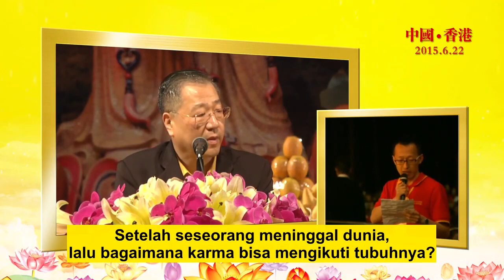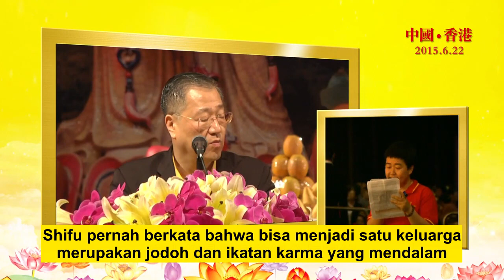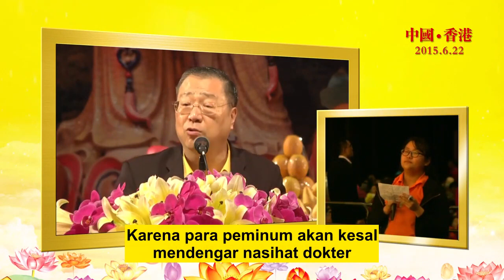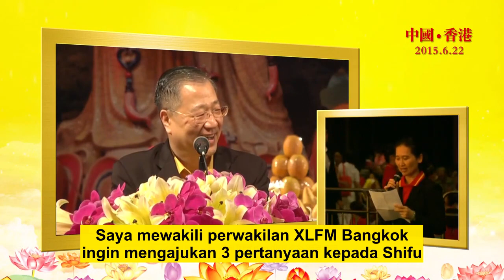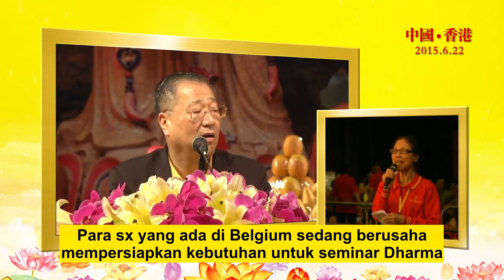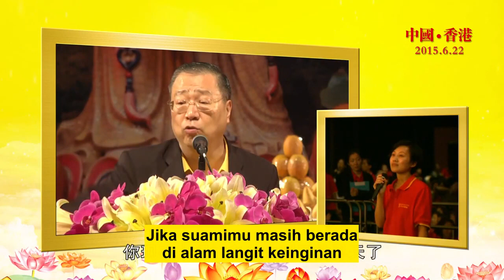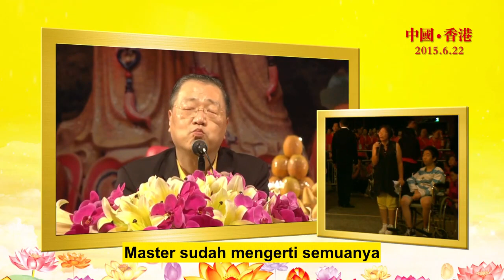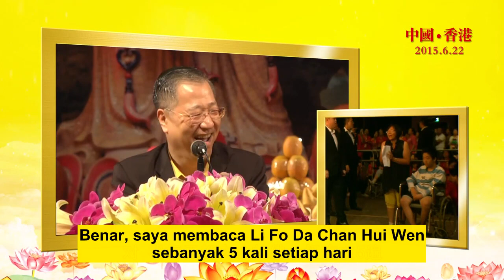[FULL] Tanya Jawab dan Totem Master Lu Jun Hong di Hongkong, 22 Juni 2015